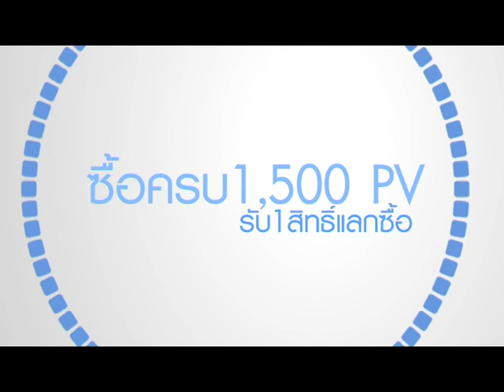โปรโมชั่น Giffarine ประจำเดือน มีนาคม 2558